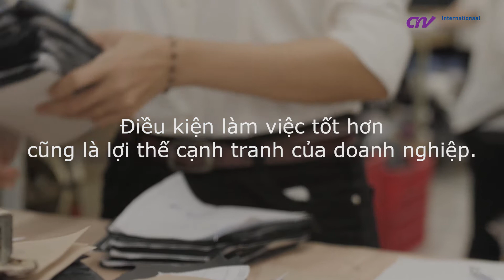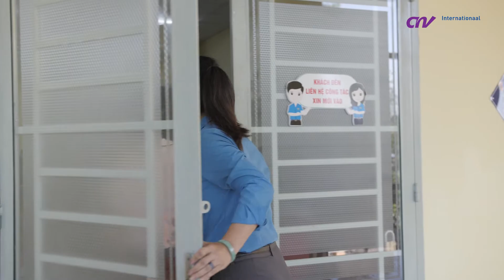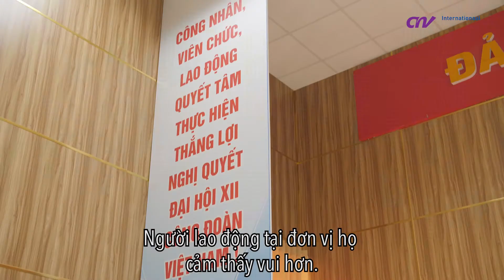Multi-Company Collective Bargaining Agreements in Vietnam (VN)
In Vietnam, more than 2.5 million people work in the textile and garment industry. To ensure their rights, CNV Internationaal supports the creation of Multi-Company Collective Bargaining Agreements (MC-CBA). CNV Internationaal has brought together the stakeholders and supported them during the creation of the MC-CBA.

- A video bij Candide